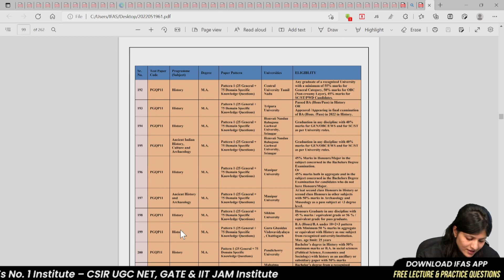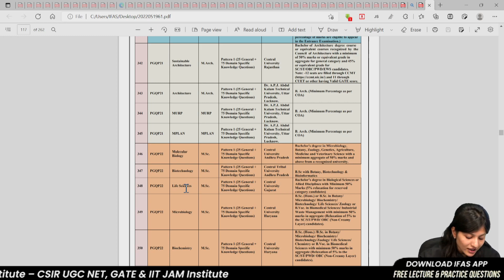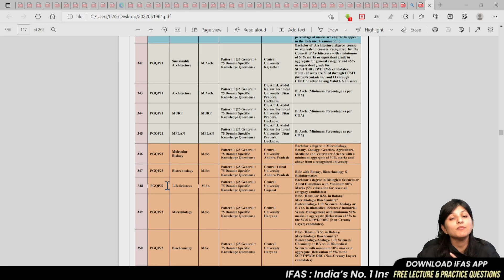What is CUET PG Biology 2022 Test Paper Code?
Check what is CUET PG Biology 2022 Test Paper Code? Here is the explained test paper code that has been provided by the NTA for CUET PG Biology Exam.

IFAS: India's No. 1 Institute for CUET, IIT JAM, GAT B, CSIR NET, GATE, BARC OCES & TIFR Exam

IFAS App Features: 👇
Stay Updated Via Other Social Media Platforms:
cuet pg biology 2022 test paper code,
cuet pg 2022 test paper code,
cuet 2022 test paper code,
cuet pg test paper code 2022,
cuet pg test paper code 2022 pdf,
cuet pg test paper code,
cucet pg test paper code 2022,
cuet pg biology,
cuet pg biology online coaching classes,
cuet online coaching classes,
cuet pg biology important questions,
how to crack cuet pg 2022 physics,
cuet pg 2022 biology syllabus,
cuet pg 2022 biology exam pattern,
expected date of cuet 2022,
cucet participating universities 2022,
cuet pg 2022 exam pattern,
cuet pg biologypaper analysis,
cuet pg biology eligibility criteria 2022,
cuet pg biology eligibility criteria,